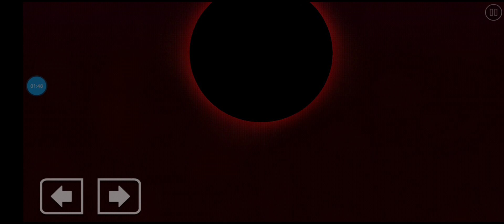Geometry Dash 2.2: BEHELIT BY FARCEISCI (100% COMPLETED/ALL 3 COINS!!!) (READ DESCRIPTION)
Basically, I played a Geometry Dash 2.2 level called Behelit, and this was mostly a hard level for me to beat :)! Good job creating this Geometry Dash 2.2 Behelit level overall, 👍!

Credits For The Geometry Dash Level: Farceisci

Credits For The Song In This Video: GAMINGLOOPS